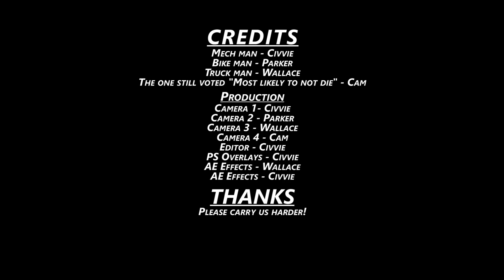EDF 5 | 4P | Episode 99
Who has a pew pew laser? NOT US?!